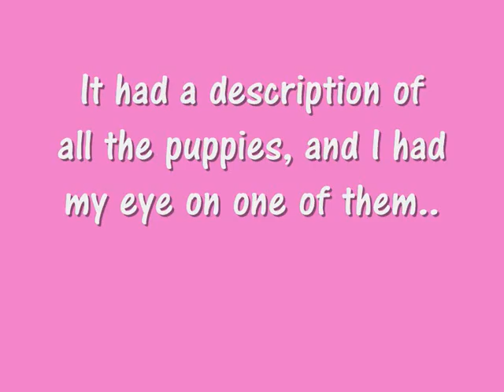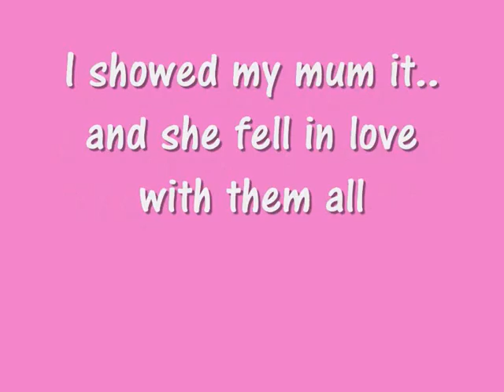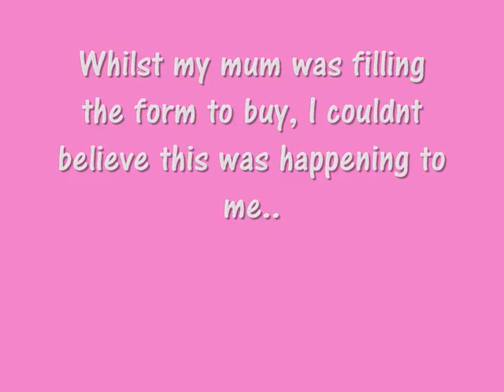I love you, Billy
This video is Dedicated to my puppy, Billy.
He has been there for me and always cheers me up whenever im down.

And for Blitz, hes always looking down on me and is always proud of me whenever i achieve something good :)

I miss you Blitz!